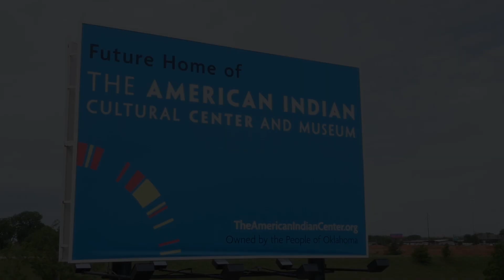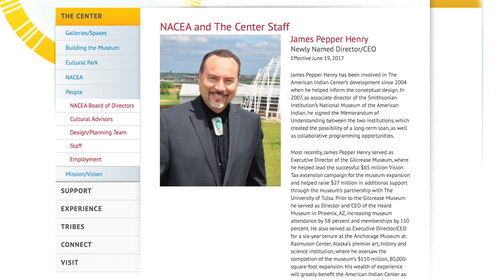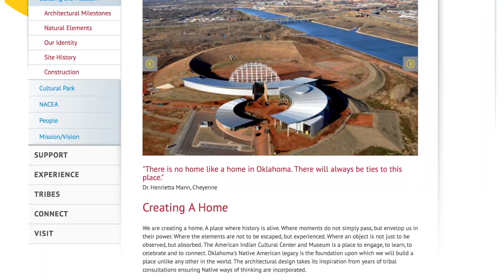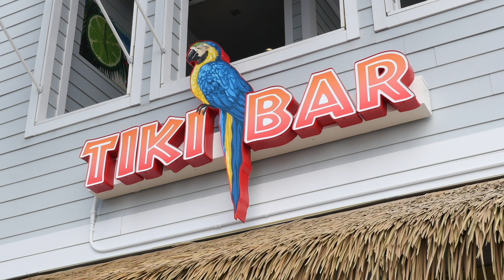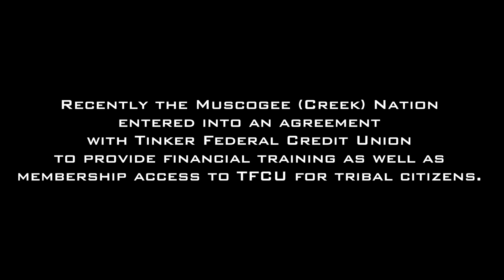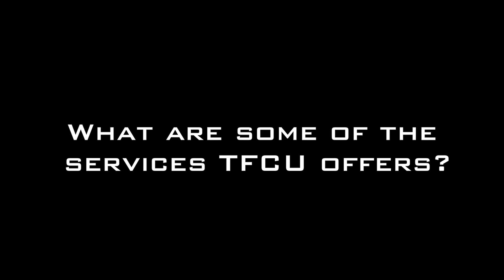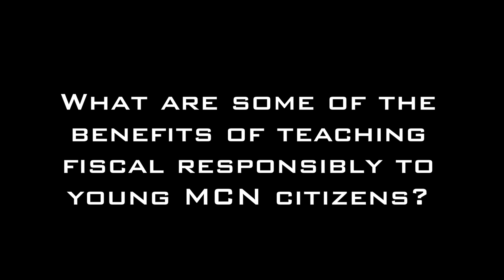episode#560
Episode#560 of Native News Today, air date 5/6/17, featuring an interview with James Pepper Henry, and much more!